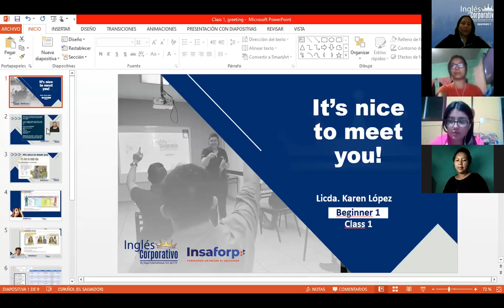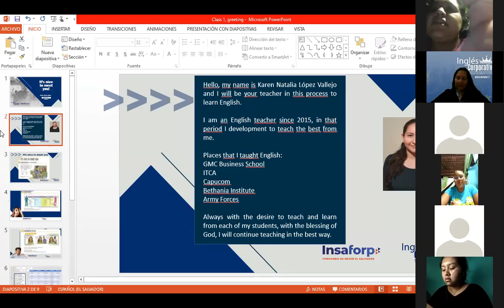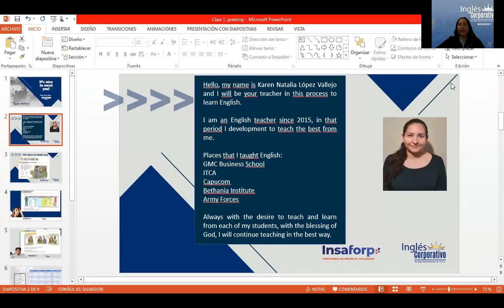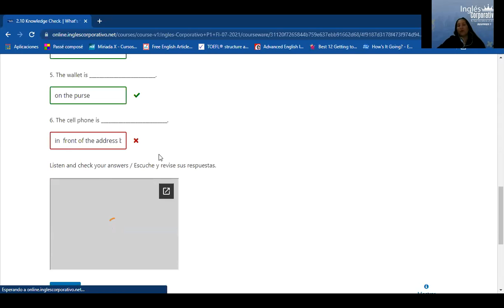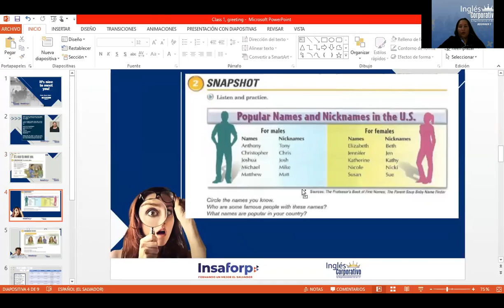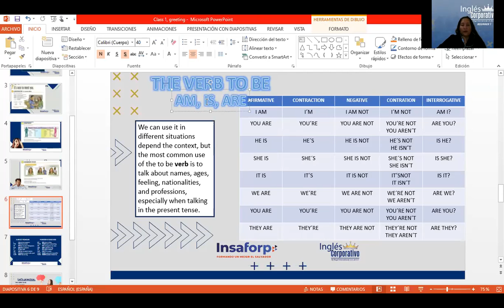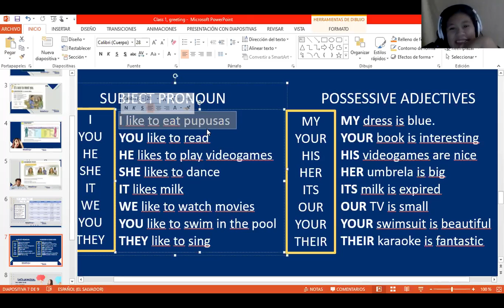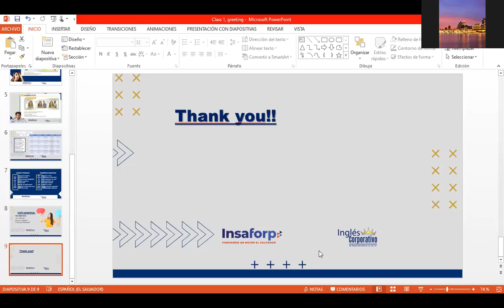Ingles Corporativo- Class 1, Greeting and possessive adjectives.